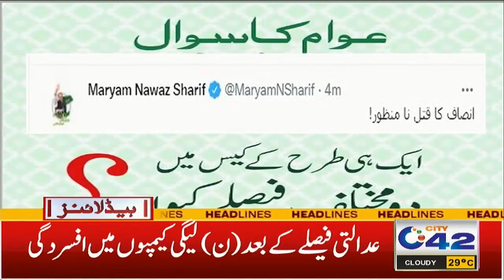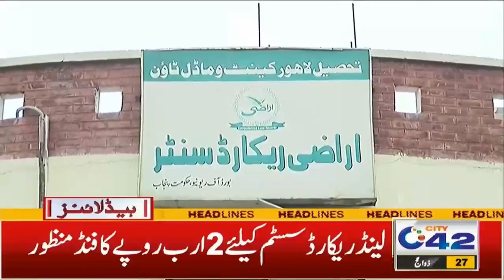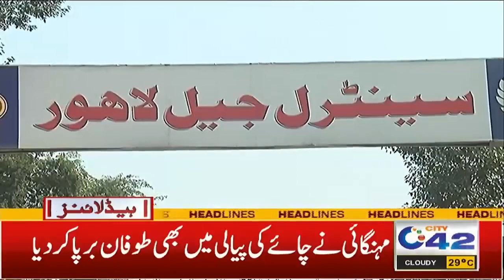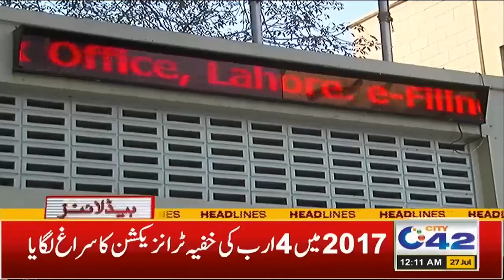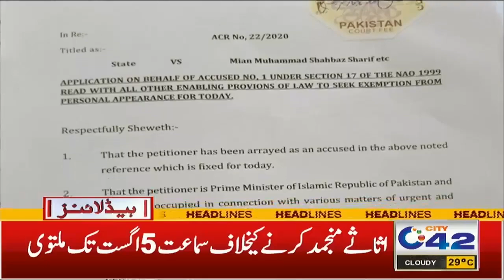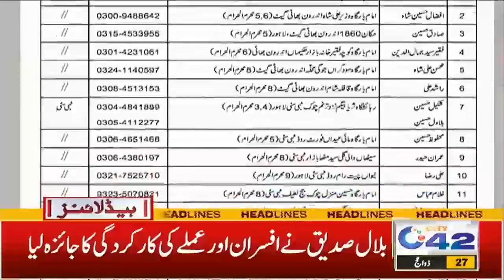12am News Headlines | 27 July 2022 | City 42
12am News Headlines | 27 July 2022 | City 42